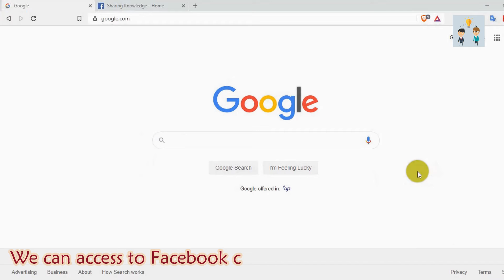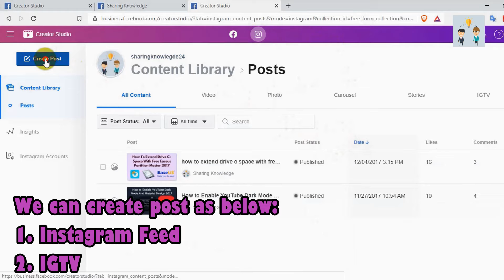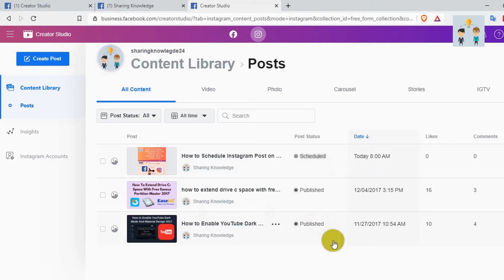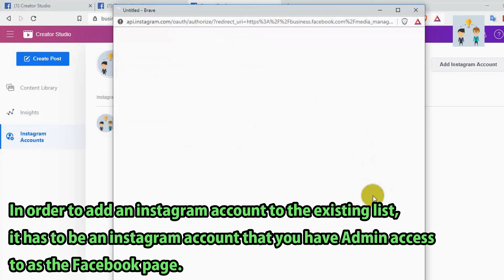How to Schedule Instagram Post on Desktop with Facebook Creator Studio 2020